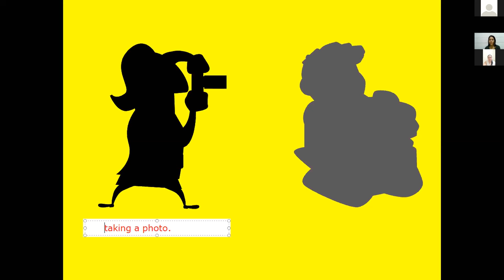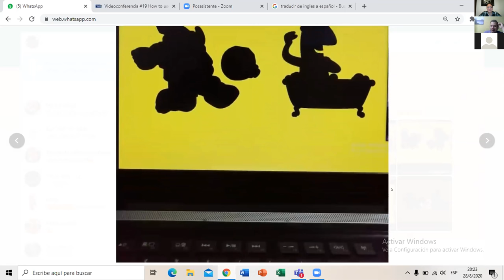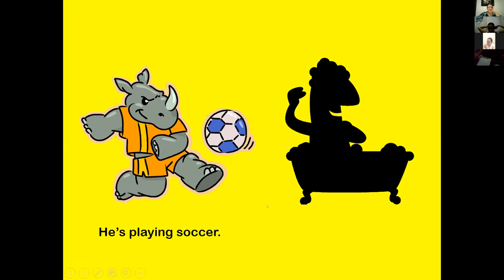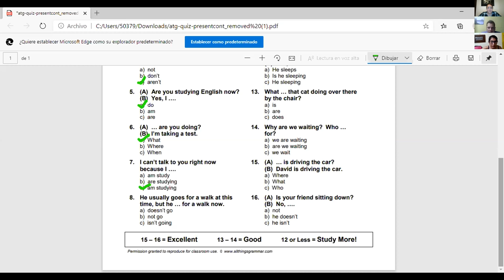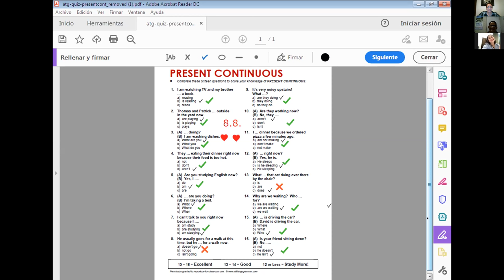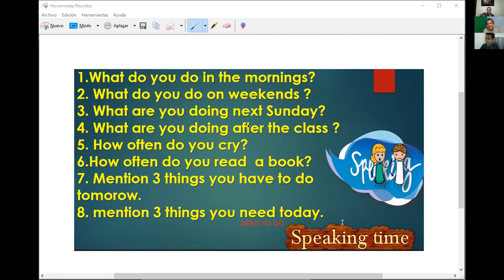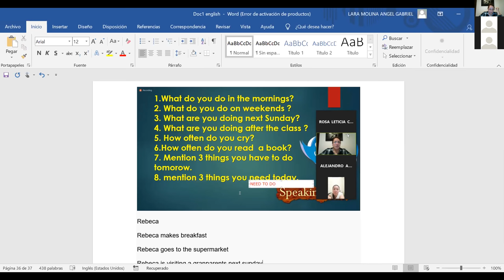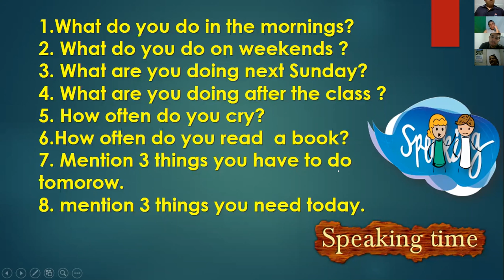Ingles Corporativo-Videoconference #20 Review and practice